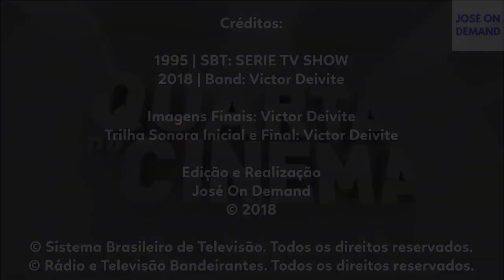Cronologia de Vinhetas: Quarta no Cinema (1995-Atual)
Hoje, trago a Cronologia da Quarta no Cinema, Sessão de Filmes atualmente levada ao ar na Band nas quartas-feiras.